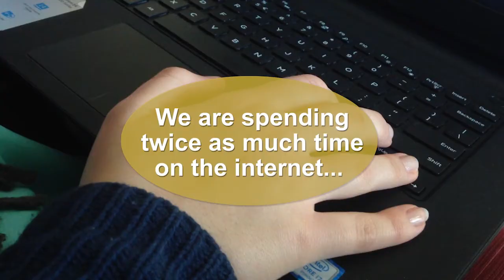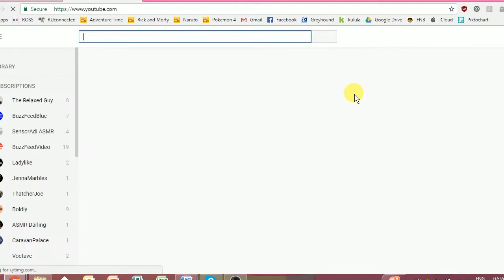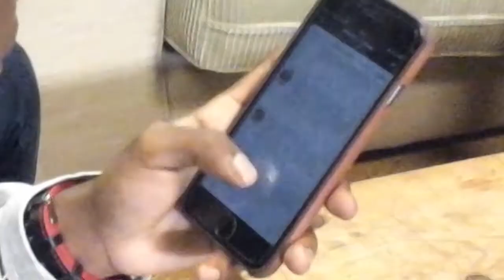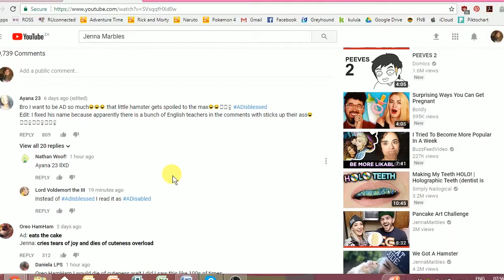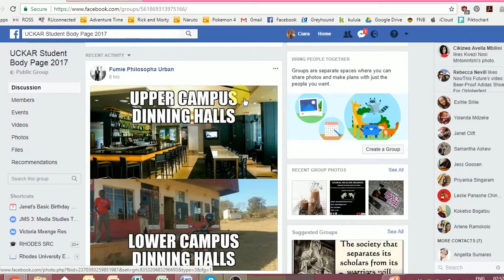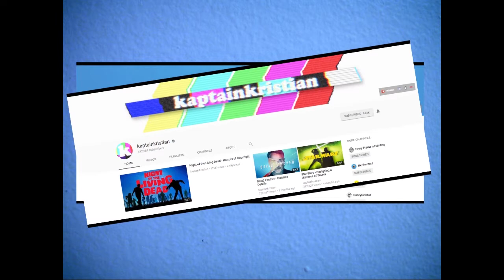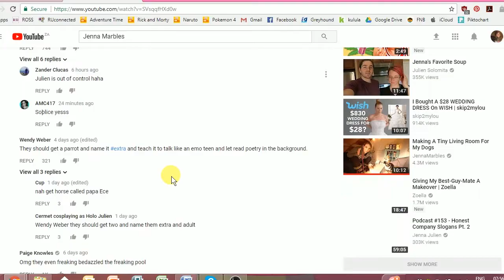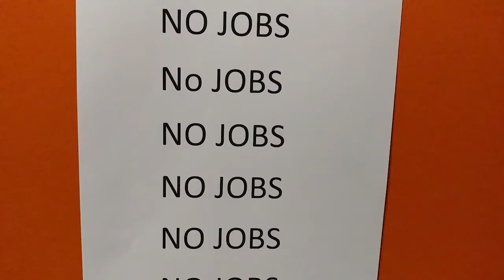Versatile - The Future of Television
Technology is on the rise and the way we create and consume media is changing. More and more people are turning away from traditional TV sets and moving towards social media, such as Facebook, Instagram and YouTube to watch videos. Be it news, education or simply entertainment, the world of video seems to be moving online with users generating just as much content as they consume. So what does this mean for the future of South African television? With our poor internet coverage, can even hope to keep up?
We start the show with a welcome from out two presenters, Lameez and Zee, who introduce the topic of the future of TV. We view some statistics regarding South African media and social media consumption and then move on to the first topic, which is the use of social media in the creation and distribution of media content, including user-generated content. We are joined in studio by Kayla Roux, who also stays for the second topic when we discuss the use of memes for gathering information and news. After this, we move on to Youtube and video essays as a possible future for academic writing. We then speak to Jane Viedge about the future of employment in the South African television industry, whether there is hope for a career in TV and some tips for getting a job. Finally we speak, via Skype, to Dumisa Lengwati about her own experience in the TV industry, and where she thinks television is going.

Production by Ciara O’Donoghue, Yolanda Mdzeke, Nontshisekelo Shange, Mahlastse Bambo, Lameez Khumalo, Tom Makkink, Christian Stroud, Chanel Retief, Nokwanda Dlamini, Thokozani Dladla, Justin Cronje, Zama Magwaza, Zandile Hlabangane